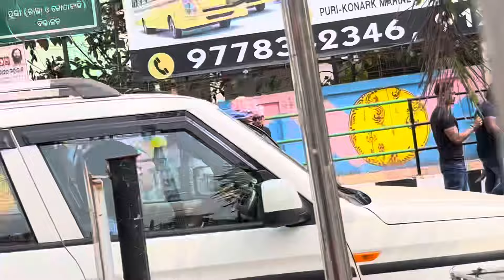ଜଗାର ଆସିଲା ଡାକରା😊. First Time ଭେଟିଲି ନମିତା mam କୁଂ. First time Face କଲି Camera 😇🏄🏼‍♀️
ଚାଲ ଜିବା ପୂରୀ କୁ . ପୂରୀ ରେ କଣ ସବୁ ଘଟିଲା ମୋ ସହ😜💐👌Thank you so much for waiting my video ♥️♥️